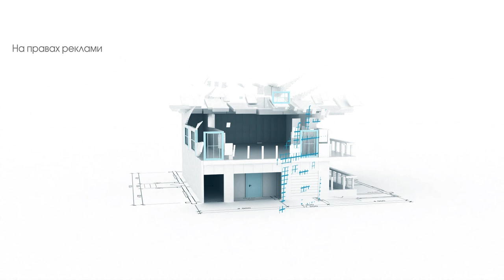Вже купувати житло чи ще почекати? | Рієлтор радить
Вже купувати житло чи ще почекати, раптом подешевшає?

Не подешевшає – вважає рієлторка Тетяна Кравець.

Чому?

Бо за останні 20 років в Україні ніколи не дешевшала нерухомість. Максимум – її ціна сповільнювала ріст.

Бо вартість нерухомості залежить від її собівартості. А будматеріали не дешевшатимуть

Бо вже відновився ріст цін, який зупинився після 24 лютого 2022 року. Ціна уже росте! Бо росте попит.

Бо війна закінчиться – і тоді попит РІЗКО зросте. Що точно пришвидшить ріст цін.